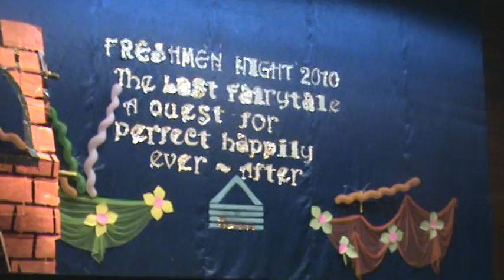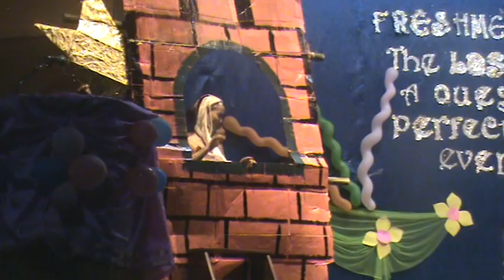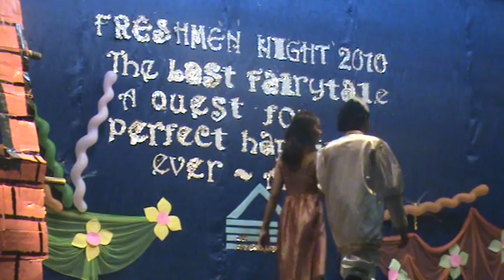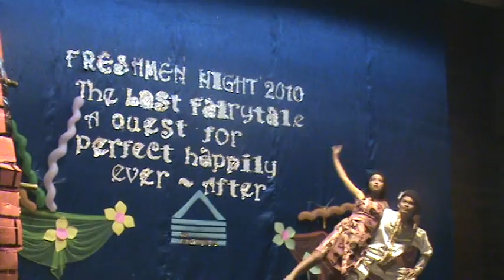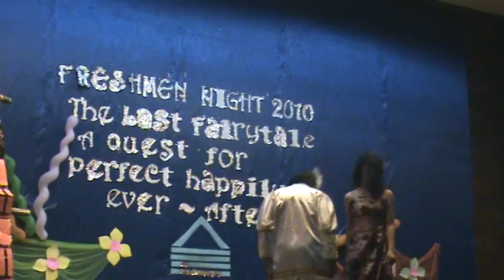DWCB College Freshmen Night.mpg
BSAc Dept. August 13, 2010 @ DWCB Gymnasium